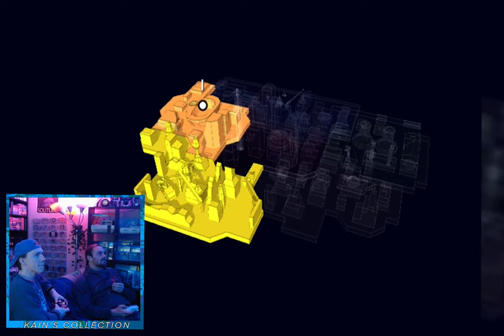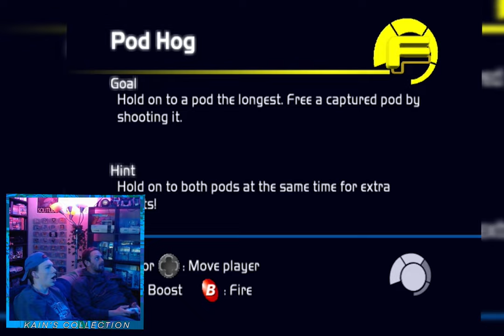Frantic Future Function | Kain's Collection | FUZION FRENZY (XB)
Kain Hazelton's

KAIN'S COLLECTION
FUZION FRENZY 2001 (MICROSOFT XBOX)

In a future utopia of edgy people, there's a new challenge. One where if you win, there’s more orbs than anyone can imagine involved.

Kain's Collection is an ever-growing project where Kain Hazelton, and possible special guest, choose a game from Kain's actual Video Game Collection to Record and Edit a short play-though film on. While playing, 'Ya Boy' is adding his over the top antics and edgy humor to these self rated, "PG-13", videos. Kain's just trying to Entertain anyone who needs a break from reality by introducing them to the greatest form of escapism, virtual entertainment. Kain's overall end-goal is to complete every single video game and become a professional gamer.